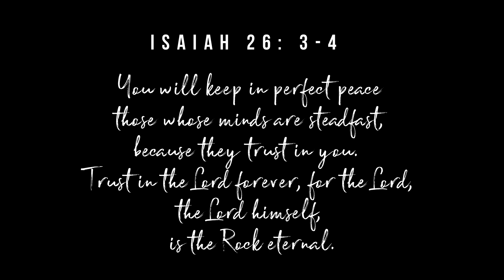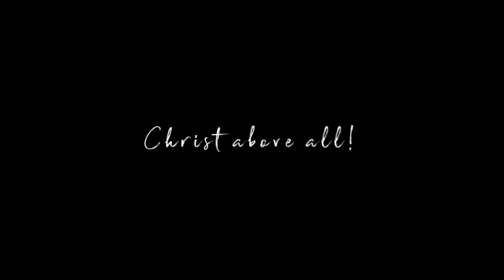Safe by Victory Worship | Malabon Central UMYF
"You will keep in perfect peace those whose minds are steadfast, because they trust in you. Trust in the Lord forever, for the Lord, the Lord himself, is the Rock eternal."

Christ above all!